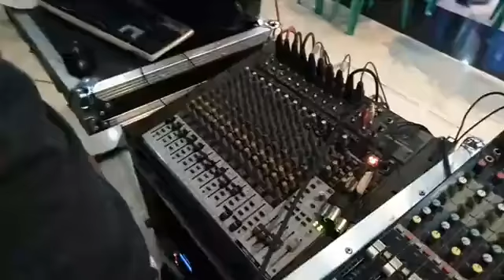Thankyou Lord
Sound of Praise Sound System